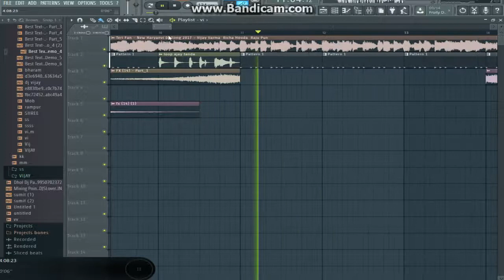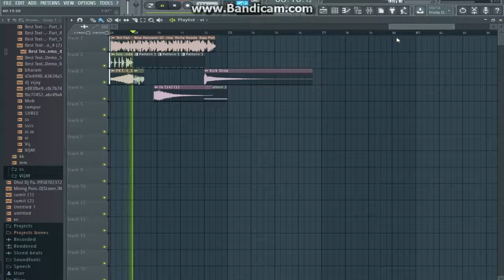Teri Fan Haryanvi New 2017 Song Free Flp No Password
Teri Fan Haryanvi New 2017 Song

Thanku
For
Wching